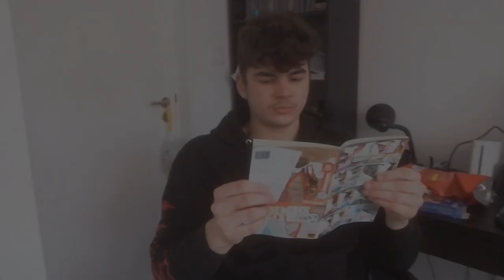Oi, tudo bem? - Garotos Podres | Curta não-oficial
Curta-metragem não-oficial feita em homenagem à banda punk brasileira Garotos Podres, por Ícaro Luiz.
Espero que curtam o som e soltem alguma risada dessa porcaria (mediocremente gravada e editada em uma tarde)!

- Tudo Bem...
...Fora o tédio que me consome,
todas as 24 horas do dia,
fora a decepção de ontem a decepção de hoje,
e a desesperança crônica no amanhã,
tenho vontade de chorar,
raiva de não poder,
quero gritar até ficar rouco,
quero gritar até ficar louco,
isso sem contar com a ânsia de vômito,
reação a tal pergunta idiota
...Fora tudo isso, tudo bem.